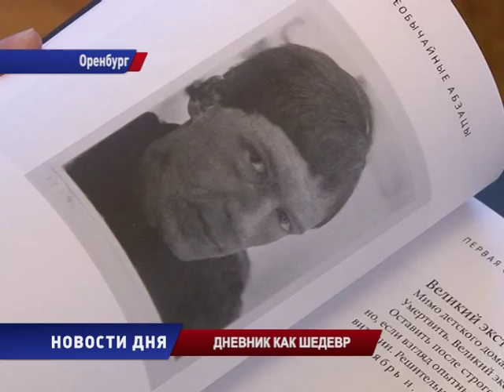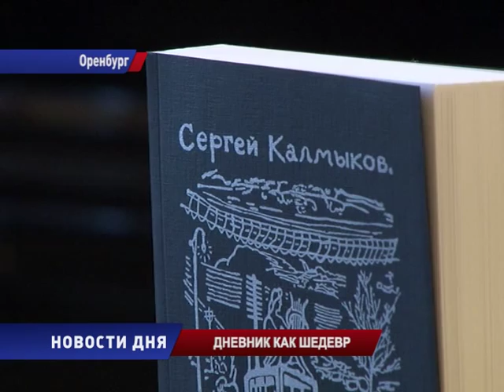ДНЕВНИК КАК ШЕДЕВР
Громкая премьера осени. Новую книгу под лаконичным названием «Абзацы» презентовали в музее изобразительных искусств. Это сборник рукописных фолиантов художника Сергея Калмыкова.  Открылась и выставка его картин. В чем уникальность издания  и мастерство авангардиста,  выясняли наши корреспонденты.